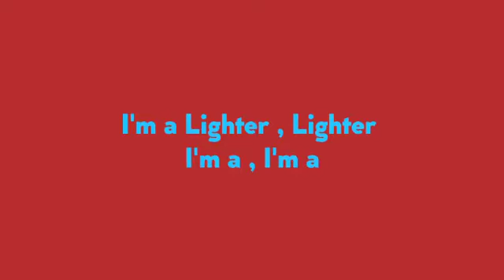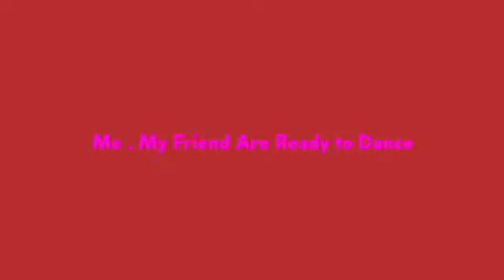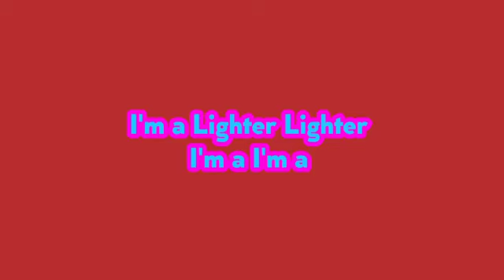Dina- LIGHTER- Kids song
The kids song